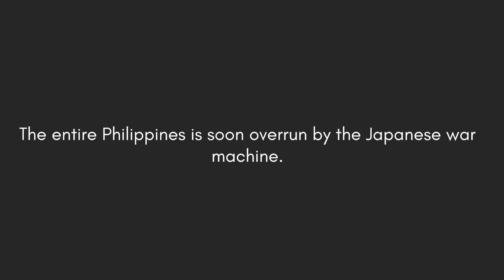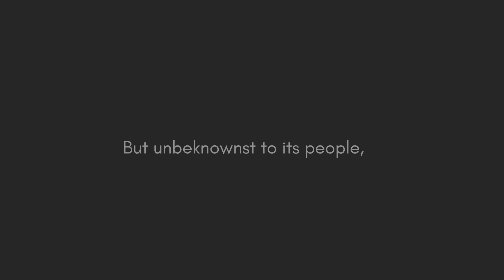INFERNO: A Weekly Rundown of Events During the Battle of Manila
In line with our theme "Remembrance", Renacimiento Manila presents its informational video series:

INFERNO: A Weekly Rundown of Events During the Battle of Manila in 1945
This video series aims to educate people about the events of the battle, broken down per week, starting on Feb 3 until March 3. The video will be using vector art, as well as archival photos when necessary.
This introduction video provides the background for the battle of Manila.
We will be releasing a compiled version of these videos on March.
Mabuhay ang Maynila.